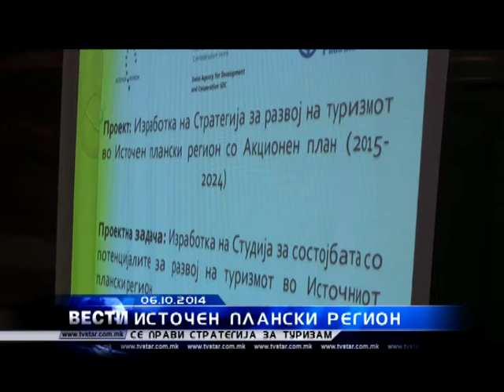СТРАТЕГИЈА ЗА ТУРИЗАМ ВО ИПР 06 10 2014